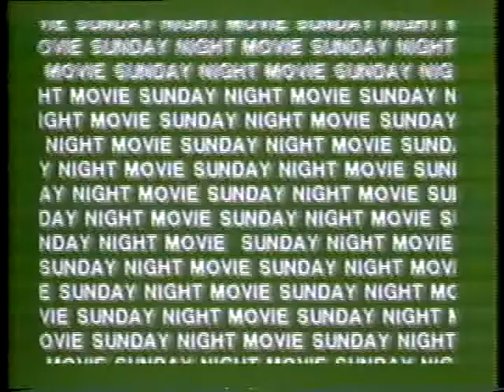KUMV Sunday Night Movie promo 1983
A 1983 promo spot from KUMV for audience involvement in their Sunday Night Movie